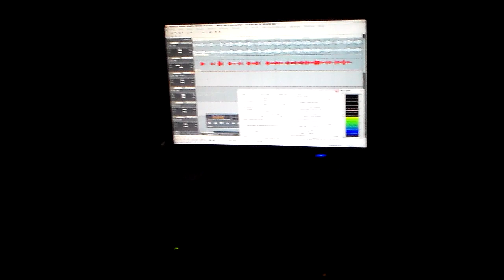Help Me Please by Sir Ceaser (Preview)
In this preview music video rap singer artist Sir Ceaser performs live in SirCeaserVille Productions studio with rap artist K.P. Watch exclusive preview of the latest Sir Ceaser song "Help Me Please."